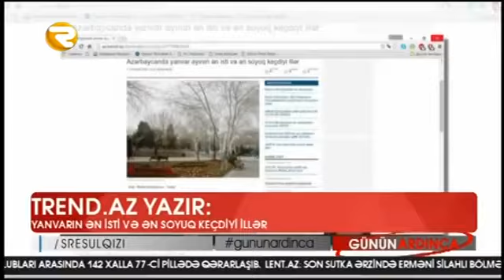Canlı efirdə maraqlı anlar Region TV Region TV